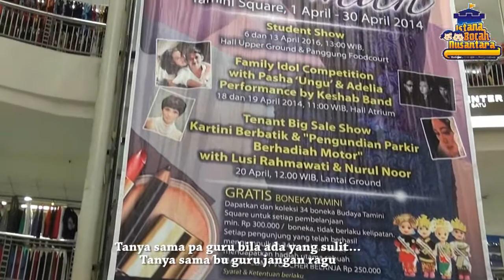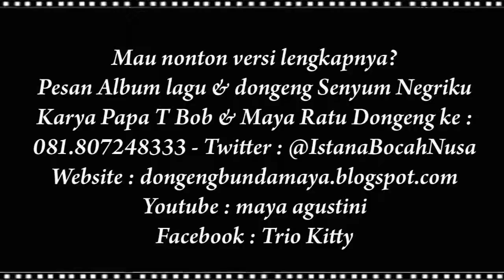Trio Kitty - Dunia Pendidikan Cipt. Papa T Bob